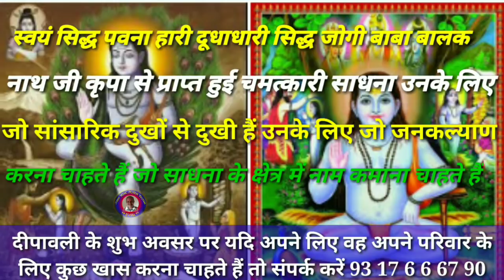स्वयंसिद्धा_सिद्ध_बाबा_बालक_नाथ_जी_द्वारा_प्रदान_की_गई_चमत्कारी_साधन_हर_सुख_प्राप्ती_व_सिद्धि_हेतु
स्वयंसिद्ध सिद्ध श्री बाबा बालक नाथ जी द्वारा प्रदान की गई चमत्कारी साधना जिसके बल जिसके चमत्कार से आप हर समस्या का समाधान करने में सक्षम हो सकते हो और साधना के क्षेत्र में नाम कमा सकते हो ऐसा कोई कार्य नहीं जो बाबा जी की कृपा से संपन्न ना हो हर समस्या का समाधान बाबा बालक नाथ जी की साधना के द्वारा किया जा सकता है
मंत्र:-
श्री राम महाराज जगन्नाथ स्वामी इक इक नांगा इक दिन  निर्वाणी उदासी वैरागी कन पड़ाए मुंद्रा पाइयां किलकां लड़ाईयां इक घर मंगेया दुआ घर मंगेआ तीजे घर पिहाई लौंग लाईचीयां दी धूनी लाई। गुफा तेरियां दीपक वले चौं कुण्ठां चाणन होए ।। ओम नमो नाथ नाथेश्वर बाबा बालकाय नमः।
साधनाएं सिखने के लिए हमारे what's app group joinकरने के लिए इन बाक्स में मैसेज करें
नोट यह :- paid है

लुप्त हो रही साधनाएं, तंत्र, मंत्र, ज्योतिष एवं वास्तु शास्त्र, आयुर्वेदिक की अद्भुत जानकारी /शाबर मंत्र /तांत्रिक साधनाएं/तांत्रिक/सिद्धियां/काले जादू टोना से बचने के उपाय/चमत्कारी यंत्र/बिना तोड़ फोड़ वास्तु उपाय/प्राचीन ग्रामीण टोटके  के लिए हमारे चैनल को सब्सक्राइब करें|
सुख होंगे भरपूर दुख होंगे दूर
ज्योतिष, तंत्र, वास्तु शास्त्र और आयुर्वेद की खास जानकारी
PanditNareshNathJi
Pandit Naresh Nath Ji